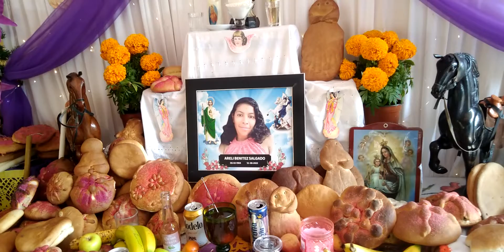tumba y ofrenda Arely Benitéz Salgado en tuxpan